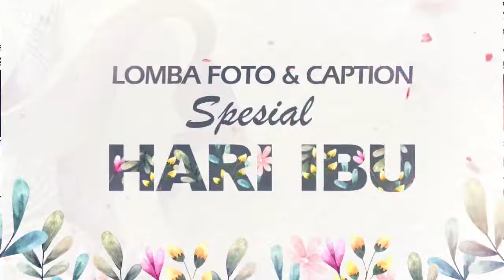PEMENANG HARAPAN FOTO DAN CAPTION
Acara awarding lomba foto dan caption hari ibu PT Jasa Raharja tahun 2021